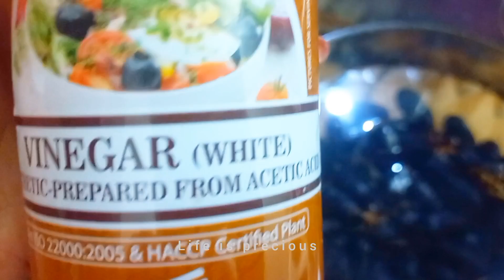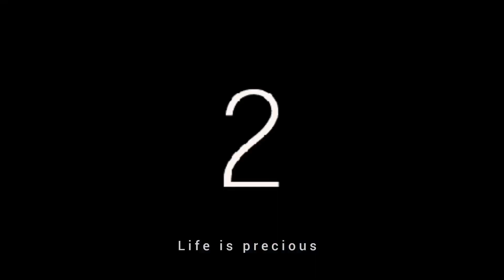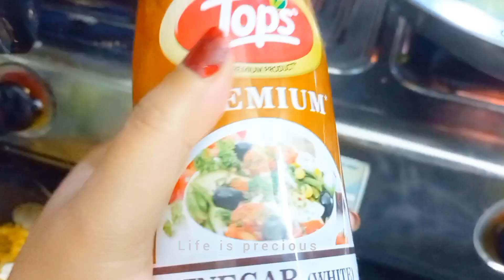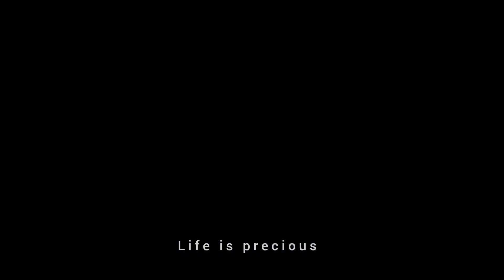Kitchen Tips In Hindi /Best Kitchen Tips/ Useful Kitchen Tips/Amazing Kitchen Tips | Kitchen Hacks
Useful Kitchen Tips and Tricks | Cooking Essentials | Kitchen Hacks

Find all the answers to your most common cooking questions, tips and kitchen hacks that will make your lives easier in the kitchen. Also, learn how to avoid making common mistakes in the kitchen with these great cooking tips and tricks

kitchen tips.

Brilliant kitchen tips and tricks. how to use soap.

how to organize vegetables in kitchen. how to arrange vegetables in kitchen.

How to organize kitchen. How to use kitchen hacks.  How to save money with tips.

kitchen tips, amazing kitchen tips and tricks, best kitchen tips, indian kitchen tips,

Useful tips सोचा नहीं था कि इतना आसान होगा Amazing Kitchen Tips | Kitchen Hacks • Useful tips ...

Useful tips जो life बना दें बिल्कुल आसान Kitchen tips | Amazing Kitchen hacks tips

Useful tips जो किचन और घर के कामों को आसान Amazing kitchen tips Kitchen hacks

5 बहुत काम के किचन टिप्स / Kitchen Tips and Tricks/Useful Kitchen Tips /Cooking Tips/ Beginner's Hacks